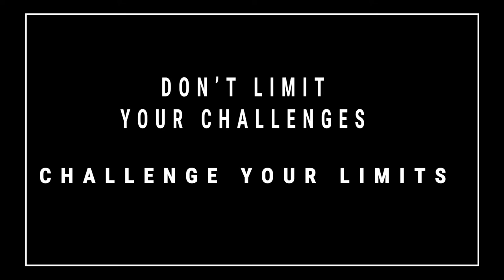Mavic Mini FPV Everyday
Mavic Mini FPV Everyday! With every battery pack you will get a little bit better.

Drone: DJI Mavic Mini fly more combo
FPV Box goggles: Air Hog DR1 Drone headset
Cell Phone: Samsung S10 (S8 shown)
3ft Data Extension Cable

From the Embers
Artist: Jon Bjork

Trainwreck
Artists: Chester Malone